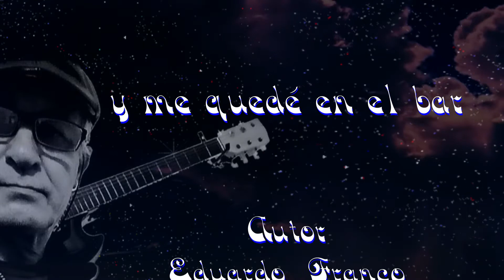Alberto Grot y Osvaldo Nolla en un tema de los 70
Video clip - Y me quedé en el bar - Autores Eduardo Franco y Juan Carlos Velazquez